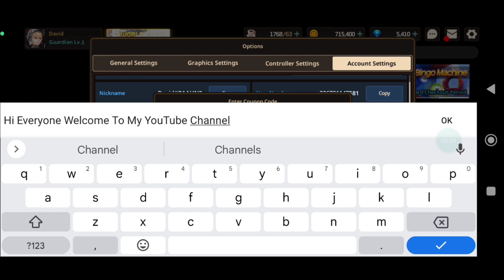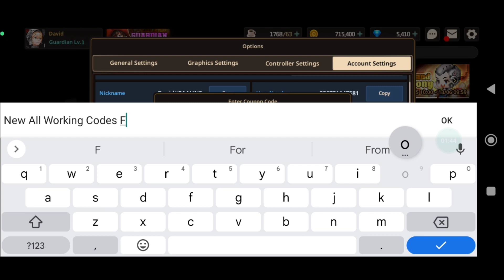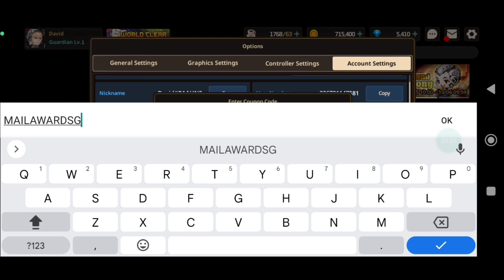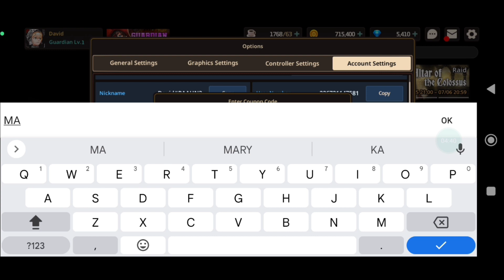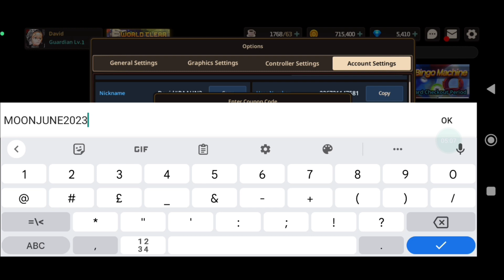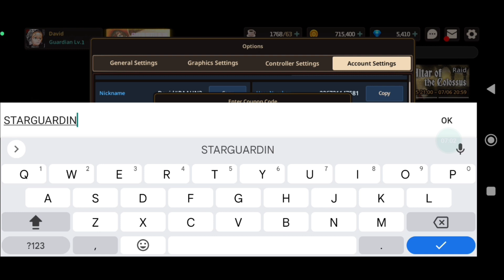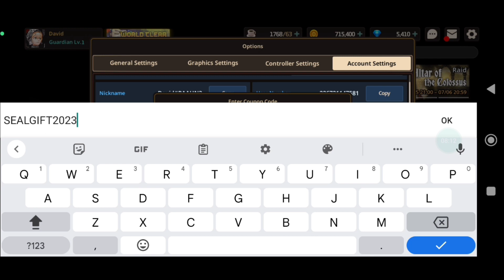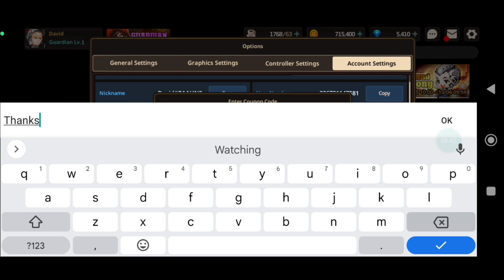⚠️HURRY UP⚠️ GUARDIAN TALES COUPON CODES 2023 - GUARDIAN TALES COUPON CODES - GUARDIAN TALES CODES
Today in this interesting video we are going to tell you about New coupon codes for guardian tales 2023 . I hope you this video like you.

Cover Topics :-

1) guardian tales codes
2) guardian tales coupon code
3) guardian tales codes june 2023
4) code guardian tales
5) guardian tales coupon code 2023
6) guardian tales new codes
7) guardian tales codigos
8) guardian tales codigo coupon code
9) guardian tales codes 2023
10) guardian tales codigos
11) codigo guardian tales
12) guardian tales coupon codes
13) guardian tales update
14) guardian tales codes 2023